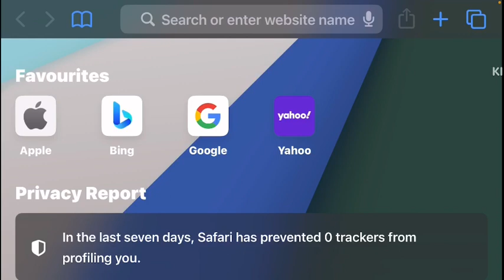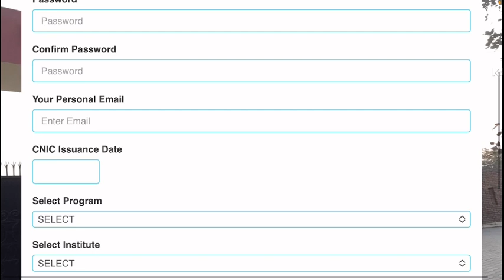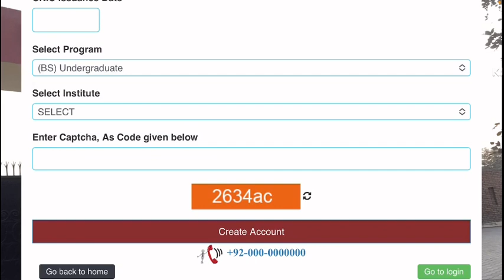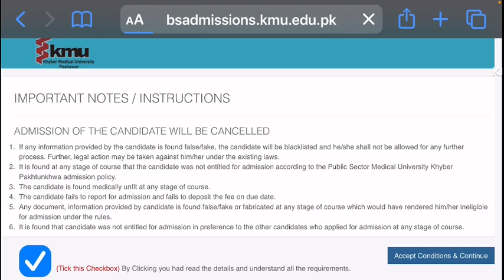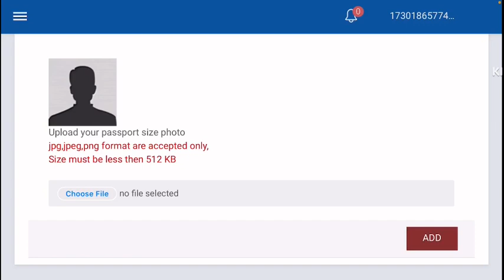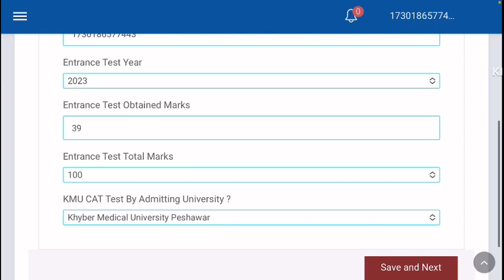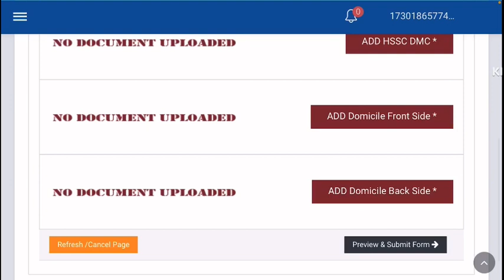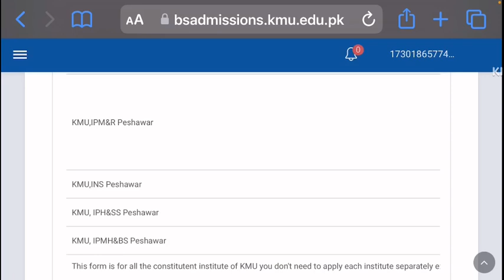How to apply for merit list in Khyber Medical University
LAST DATE FOR REGISTRATION (ONLINE)
Tuesday, November 14 th , 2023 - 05:00 PM (PST)

ELIGIBILITY

Candidates who have passed F.Sc (Pre-Medical) or Equivalent Examination with a minimum of 50% marks for BS Programs and 60 % marks for DPT/Pharm-D Admission.
Candidates from Khyber Pakhtunkhwa/FATA/PATA/FATA-IN/Baluchistan can apply for admissions.
Both male/female candidates are eligible to apply.
Moreover, 5% each for General Self Finance, Foreign Self Finance and Merged Districts, 02% minority, 02% disable, 02% Swat Domicile holders (only in KMU IHS-Swat), 60% Kurram Domicile Holders (only in KMU IHS-Kurram) and 4% KMU Employees wards’ quota shall be observed in each discipline (subject to documentary proof).
Admissions shall be granted on merit-cum- quota basis only.

MERIT CRITERIA

The weightage criteria for calculation of Aggregate Percentage shall be as follows:
Secondary School Certificate (SSC) or equivalent = 10%
Intermediate Pre-Medical / (HSSC) or equivalent = 50%
Entrance Test = 40%

APPLICATION PROCESSING FEE:

One time Application Processing Fee will be charge for all constitute Institutes of KMU
Rs = 3000/-

QUOTAS / SEATS 2023

KMU will offer admission in the following Quotas/Seats
Open Merit
Newly Merged Area District (NMTD)
Balochistan
General Self Finance
Foregin Self Finance
Minority
KMU Employee Son's Quota
Domicile Based (Swat, Kurrum)

HELPLINE #

General Helpline
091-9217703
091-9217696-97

COMPLAINTS/QUERIES